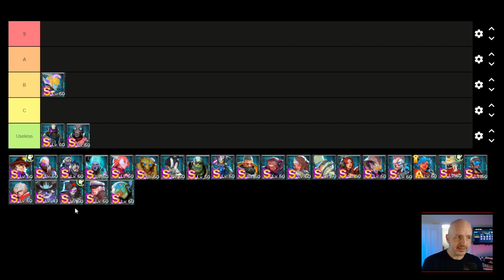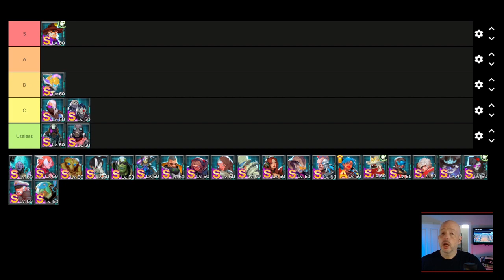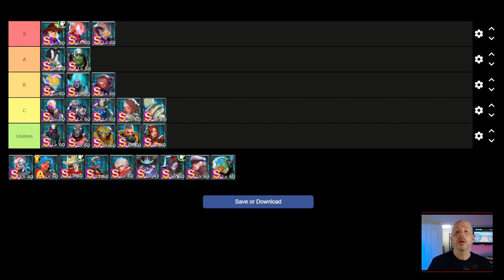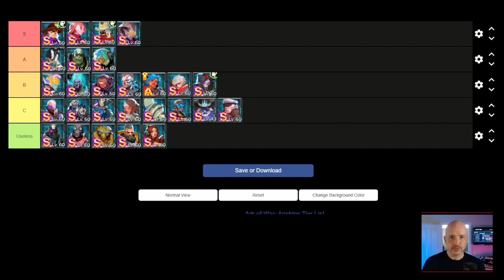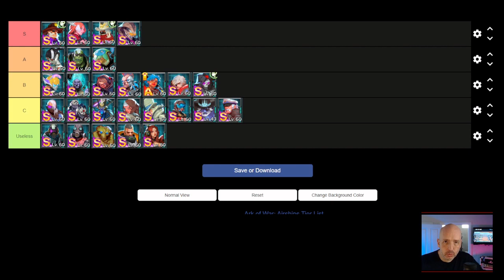Commander Tier List - Airship Edition | Ark of War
In this video, I rank all airship commanders in Ark of War into tiers.  I evaluate each commander based on criteria including:

- Are they worth investing resources into
- Do they have a skill that's valuable at level 1 (cheaper to develop)
- Are they good in the early/mid/late game
- Do they have a skill that's useful as another comm's 4th skill
- Can you build them in multiple ways